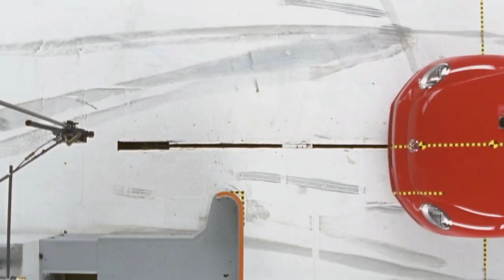Você Sabia? Por que os carros hoje são tão "frageis"?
Faaala Movidos, blz? o Video de hoje é pra quem tem a curiosidade de saber o por que com o passar dos anos os carros parecem ser cada vez mais frageis.

PEÇAS E ACESSÓRIOS? Acesse a loja JOCAR